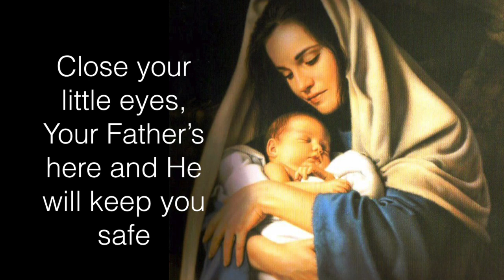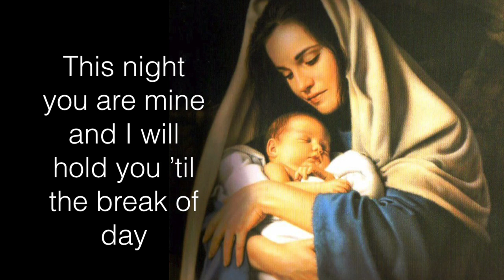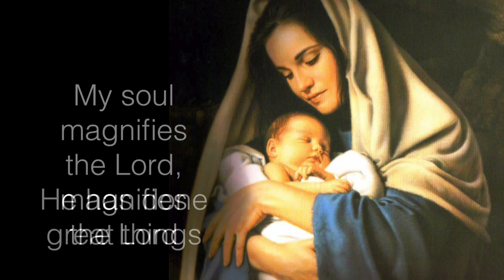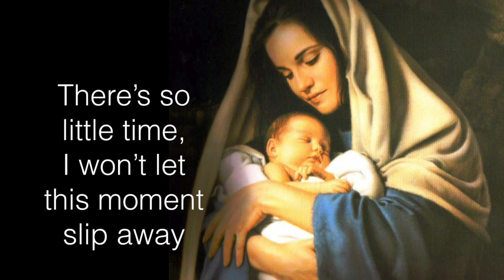Sleep Now Little Child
Lyric video for "Sleep Now Little Child" with words and music by Kip Fox, David Moffitt and Sue C. Smith; from the Christmas musical Joy of Every Longing Heart, Brentwood-Benson Music; 2013 A Musical Advent Calendar.